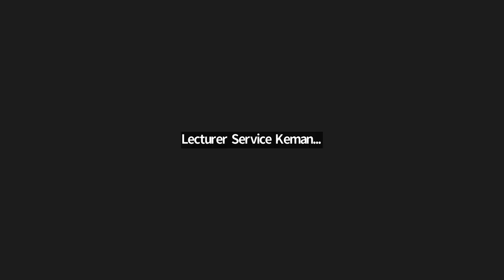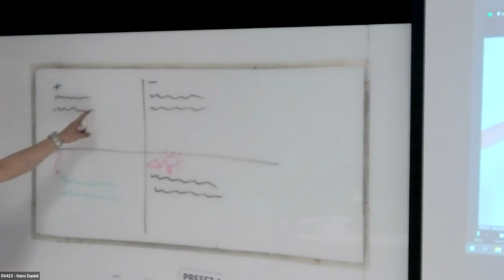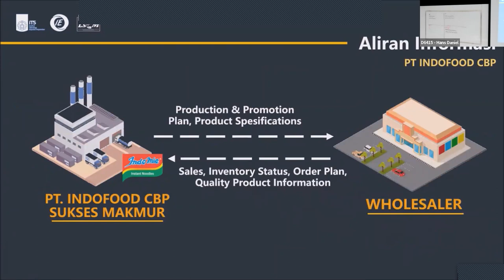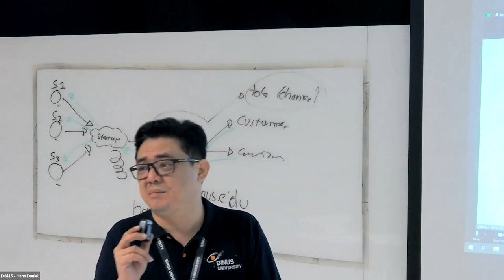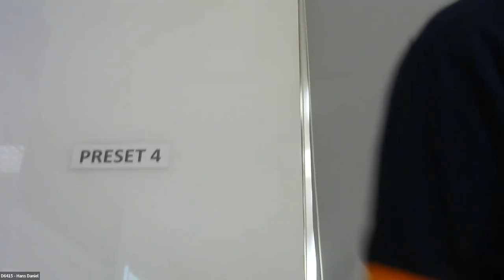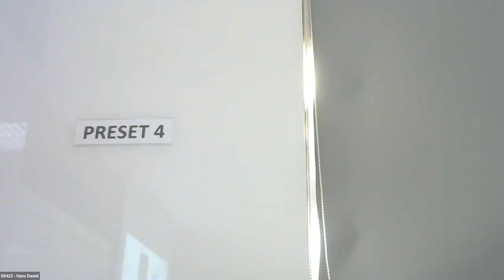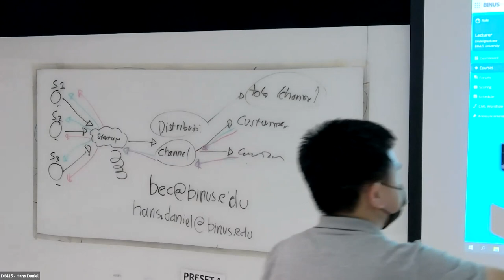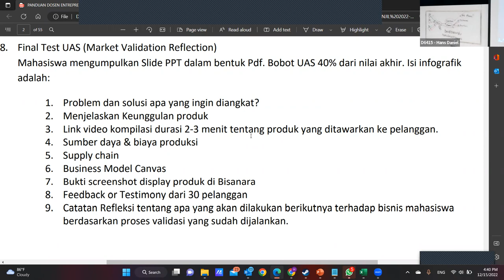Feedback Grid [Entrepreneurship: Market Validation]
Feedback Grid
Sub Topic
Feedback grid
The Selling Skill